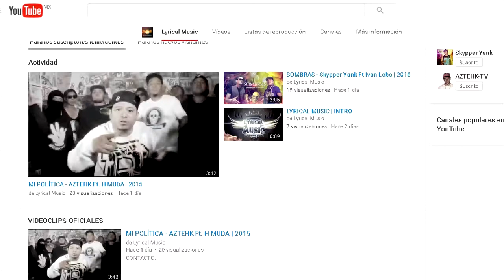Nuevo Canal de Lyrical Music y Saludos | 2016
►PRODUCCIÓN AUDIOVISUAL: Skypper Yank

Tehuacán, Puebla  | MÉXICO